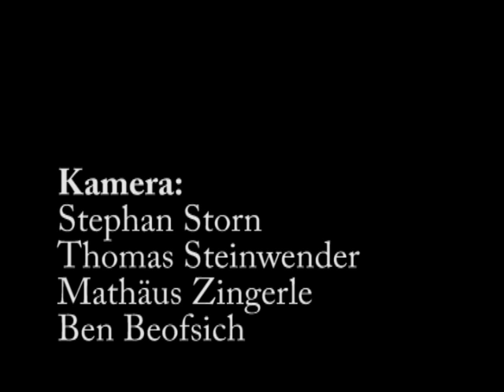Daniel Spiegel vs. Skatearea23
filmed by stephan storn, thomas steinwender, mathäus zingerle & the melange boys